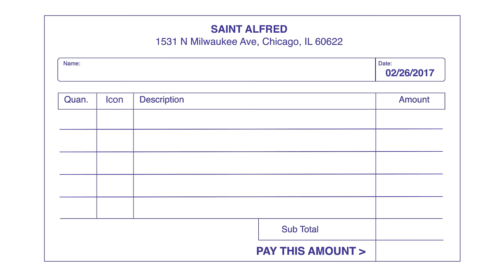Jimmy Butler Goes Sneaker Shopping with Complex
Jimmy Butler goes Sneaker Shopping with Joe La Puma at Saint Alfred in Chicago and talks wearing Jordans to the White House, walking away from his Adidas deal, and playing basketball with Michael Jordan.

Season 4
Episode 7